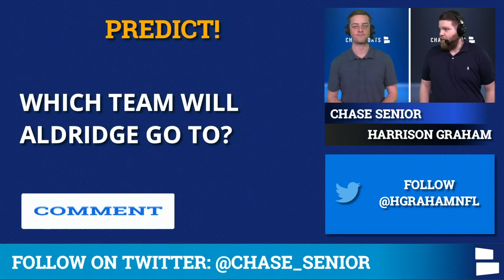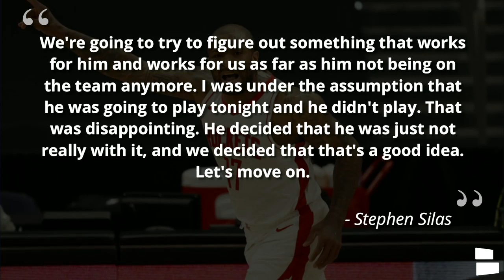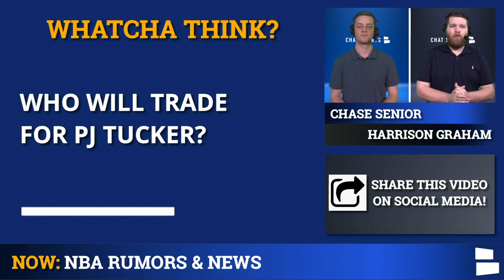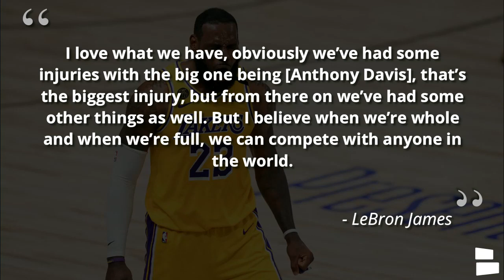NBA Trade Rumors On LaMarcus Aldridge, PJ Tucker & Harrison Barnes + Latest On LeBron & The Lakers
The 2021 NBA Trade Deadline is closing in and NBA Trade Rumors are heating up because of it. LaMarcus Aldridge is the hot name right now as he and the San Antonio Spurs have agreed to part ways as the Spurs will explore a trade for him. PJ Tucker and the Rockets have also agreed to search for a trade as he doesn’t fit their rebuilding timeline. Will Aldridge or Tucker get traded first?

NBA Rumors around Harrison Barnes are catching steam as the Boston Celtics continue to show interest in him. Brian Scalabrine claims that the Celtics want Barnes and that Danny Ainge will make a push for him. Will Harrison Barnes get traded to Boston? LeBron James was asked recently if the Los Angeles Lakers have a good enough roster to repeat as NBA Champions. He thinks they do, but don’t be surprised if LA gets involved on the NBA Trade Market especially if Anthony Davis’ injury lingers.

Time is running out as St. Patrick’s Day is almost here! Pick up your NBA green gear today